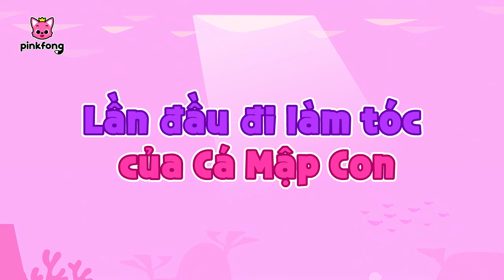Lần đầu đi làm tóc của Cá Mập Con 🦈 Baby Shark Pinkfong! - Nhạc thiếu nhi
Các bé đang xem "Lần đầu đi làm tóc của Cá Mập Con" bài hát siêu vui vẻ của Pinkfong.

★ lời bài hát
Mình không muốn đi đâu!

Xin chào! Bạn đến đây.
Tiệm tóc của Chú Cua vui vẻ.
Xin mời chọn kiểu tóc nào!
Kiểu tóc nào cũng được hết!
Được hết!
Và đừng ngại ngần.
Hãy tỏa sáng!

Cắt, cắt, tóc ngắn.
Xoăn, xoăn, cùng uốn tóc.
Tất cả mọi điều
đều có thể làm được.

Ta nhuộm tóc hồng nhé!
Hồng!
Ta nhuộm tóc màu xanh.
Xanh!
Thêm bong bóng nè.
Và hoàn thành rồi!
Cắt ở đây.
Cắt ở kia.
Hai tay tôi là cây kéo nè!

Cắt ở đây.
Cắt ở kia.
Tra-la-la!
Nào mình cùng nhau tỏa sáng!

Hồng!
Xanh!

Cắt ở đây.
Cắt ở kia.

Cắt ở đây.
Cắt ở kia.
Tra-la-la!
Mình không còn sợ nữa!

Được hết!
Hãy tỏa sáng!

Nào cùng cột tóc.
Nào nào! Cùng tết tóc.
Ta nhuộm tóc màu đỏ.
Đỏ!
Ta nhuộm tóc màu xanh lá.
Xanh lá!

Cắt ở đây.
Cắt ở kia.

Cắt ở đây.
Cắt ở kia.
Tra-la-la!

Đỏ!
Xanh lá!

Cắt ở đây.
Cắt ở kia.

Cắt ở đây.
Cắt ở kia.
Tra-la-la!
Yeah!

Cắt ở đây.
Cắt ở kia.

Cắt ở đây.
Cắt ở kia.
Tra-la-la!
Yeah!